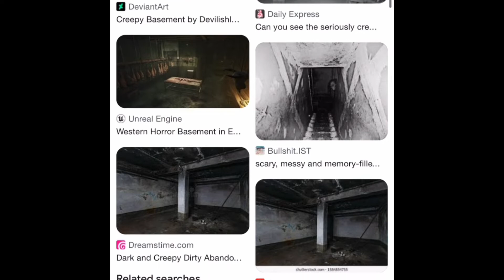building a basement (mincraft pt2)